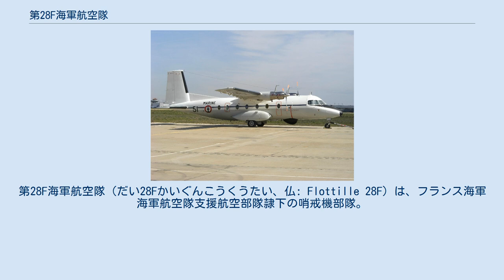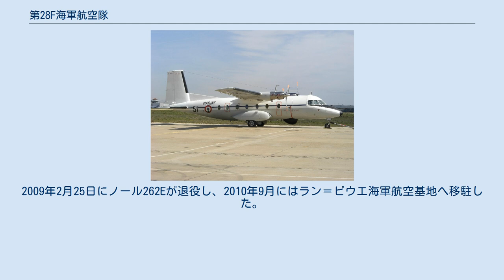第28F海軍航空隊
第28F海軍航空隊（だい28Fかいぐんこうくうたい、仏: Flottille 28F）は、フランス海軍海軍航空隊支援航空部隊隷下の哨戒機部隊。
 第二次世界大戦中の1944年7月1日にノーフォーク海軍基地で編成された第8海軍探査航空隊（8FE）が、1953年6月20日に第28F海軍航空隊へ改編された。
ラン＝ビウエ海軍航空基地に所在し、哨戒機にEMB 121ANを運用する。
また、ディエール・ル・パリヴェストル海軍航空基地に分遣隊を派遣している。
 第8海軍探査航空隊は、コンソリデーテッドPBY-5A飛行隊として、第二次世界大戦中の1944年7月1日にアメリカ合衆国バージニア州に所在するノーフォーク海軍基地で新編され、終戦までの期間、コルシカ島やモロッコ方面で活動した。
第二次世界大戦終結後の1945年9月26日にアガディールからフランス領インドシナへ移駐し、同年12月5日に第8F海軍航空隊へ改編、1953年6月20日には第28F海軍航空隊へ改編された。
 第28F海軍航空隊はインドシナ戦争に投入され、ディエンビエンフーの戦いでは地上部隊支援で活躍した。
1956年からチュニジアのビゼルト県にあるカロウバ海軍航空基地に移駐、アルジェリア戦争において1961年1月まで秩序維持作戦に従事した。
 第28F海軍航空隊は1963年4月15日に解隊し、2000年3月31日にノール262E及びエンブラエルEMB 121AN飛行隊として、ディエール・ル・パリヴェストル海軍航空基地で再編成された。
2002年9月1日にニーム＝ギャロン海軍航空基地へ移駐後、閉隊した第56S飛行中隊のノール262Eの移管を受け、飛行要員学校（EPV）の支援部隊としても機能している。
2009年2月25日にノール262Eが退役し、2010年9月にはラン＝ビウエ海軍航空基地へ移駐した。
 第28F海軍航空隊で運用したノール262E